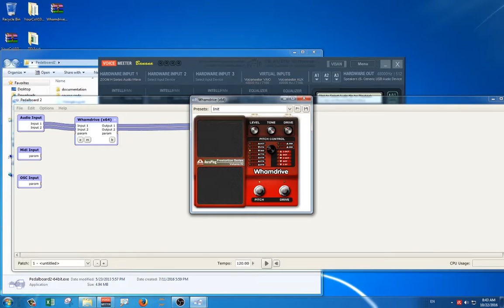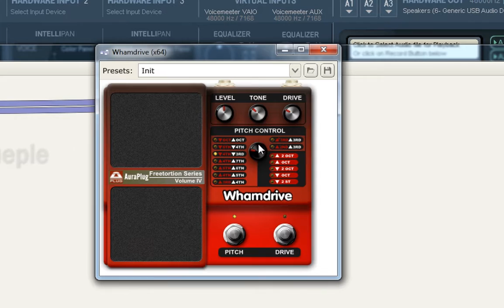Quick Sound Test On WhamDrive - 64-bit Windows Free VST Plugin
Paid Audio Equipment:
Zoom H6 as audio interface, Rode NTG 2,

Free Audio Processing Software:
VST host application == pedalboard2 64-bit
audio driver - in and out == VoiceMeeter Banana
Whamdrive 64-bit window dll file